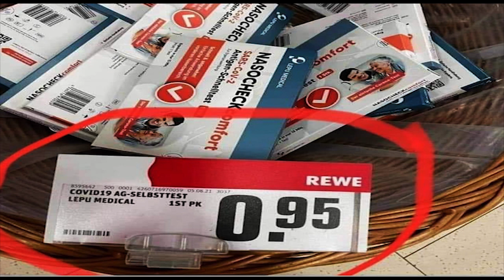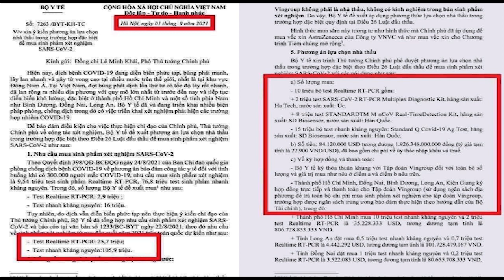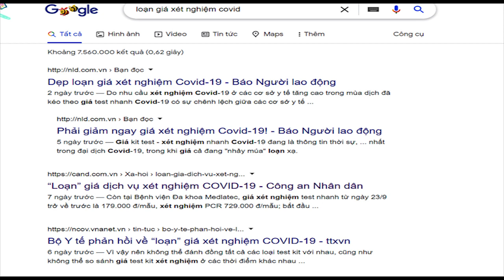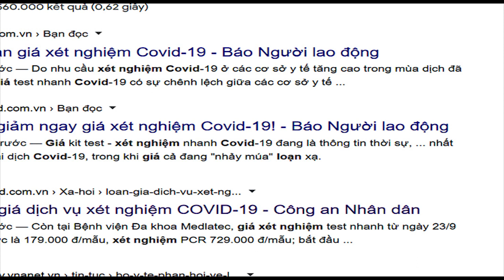Xét nghiệm mất nghìn tỷ - Tiền chui vào túi ai?